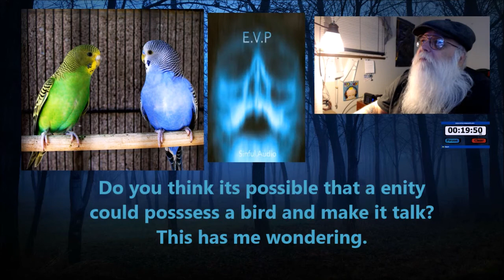Haunted Birds No just me!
Trying to listen to my bird that seems to be talking and all I got was my dam evil entity's butting in their noses via EVP.
Welcome if you would like to support me in some way, send me a letter or item or something for review I would be happy to receive and give you full credit for whatever it might be. To find me just do a Google search for K8HVR and you will find my information.